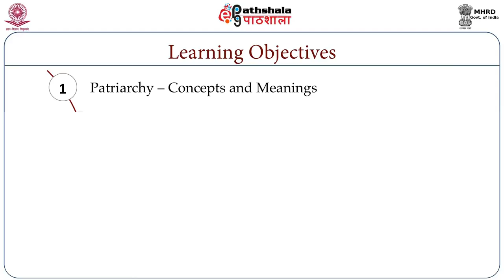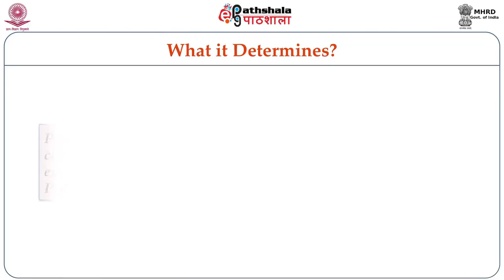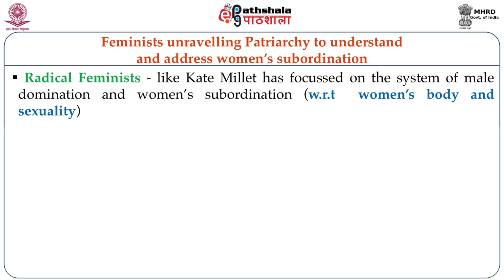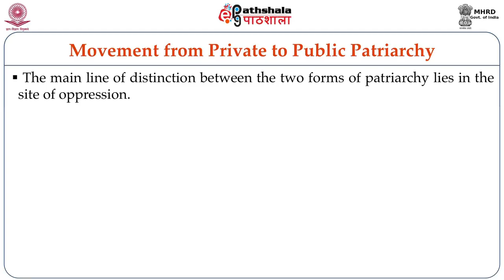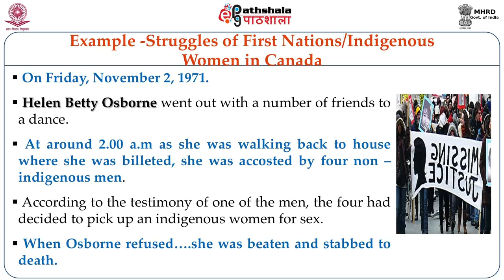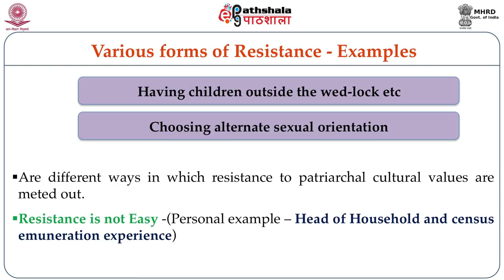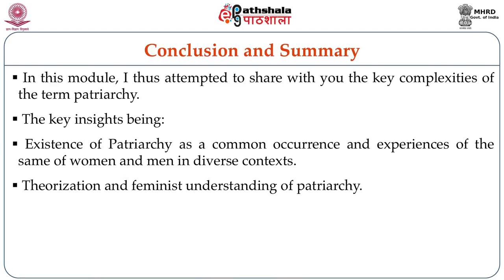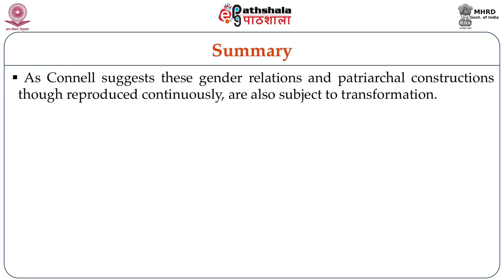Basic concepts in Gendering Social Work - Patriarchy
Paper: Gender and Social Work